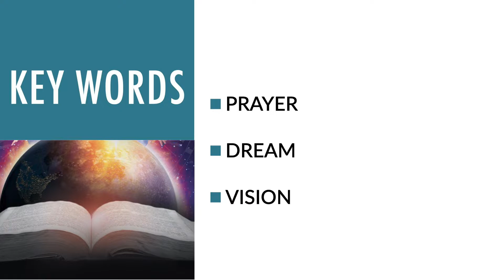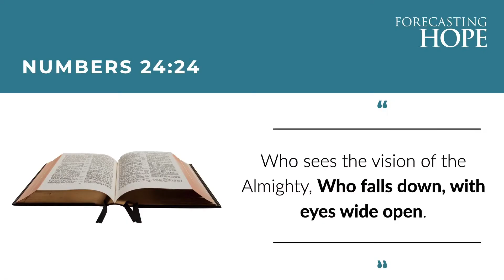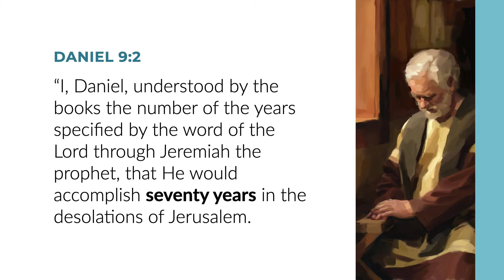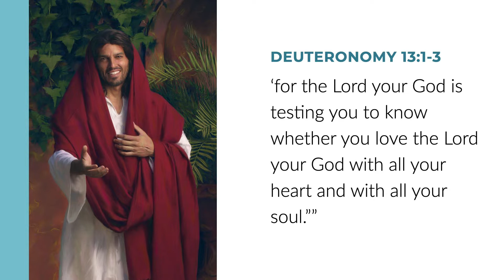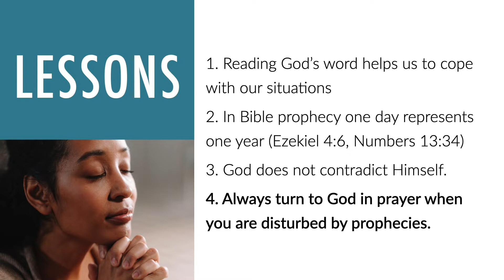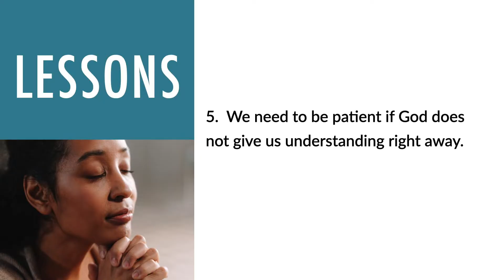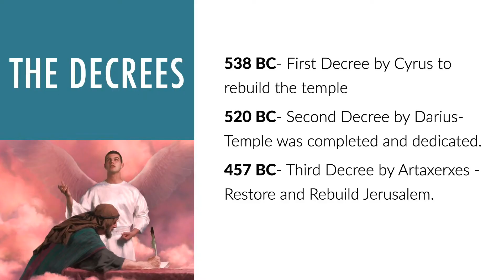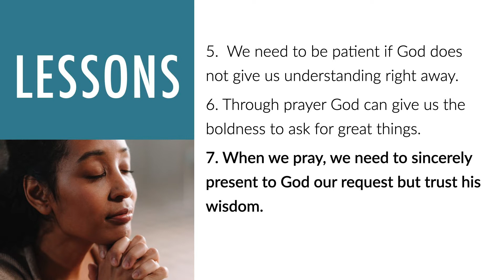Session 7 Prophecy and Prayers